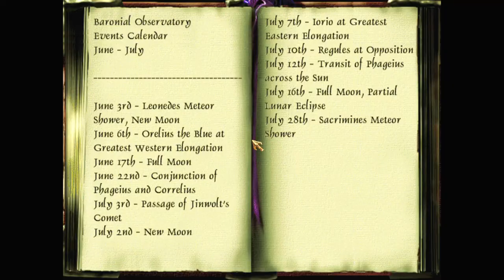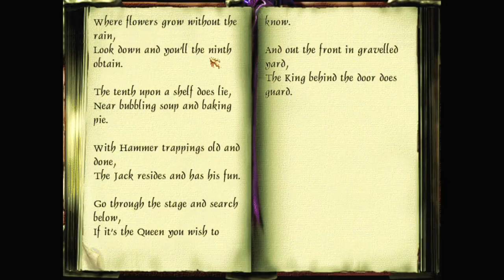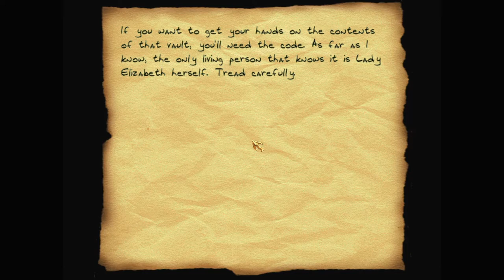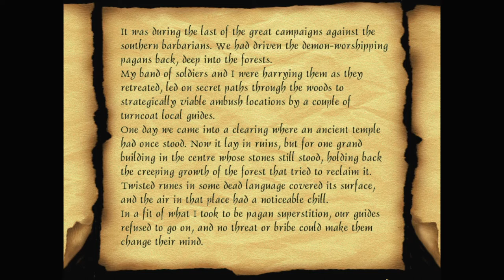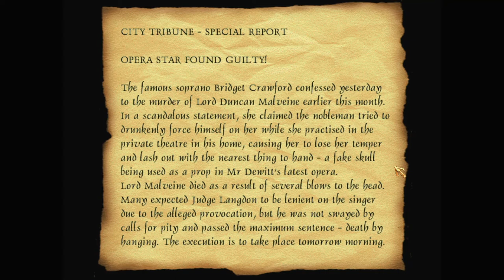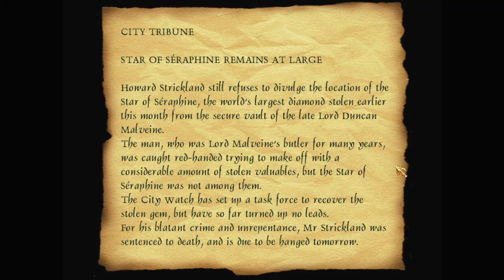Let's play Thief fan missions: The Violent End of Duncan Malveine, episode 8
Garrett finally steals the diamond, finds the cursed idol, and decides which suspect to point the finger at. But were they the real murderer? And that curse isn't real, right?

The Violent End of Duncan Malveine is a Thief 2 fan mission by nicked (Nick Dablin). Find more details and the download at TTLG